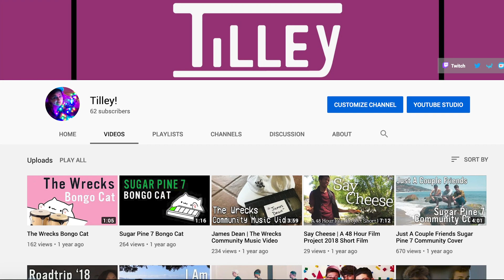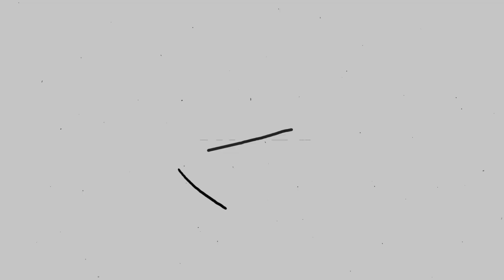Reviving My Channel | an update video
Ever forget to upload a video for a whole year?